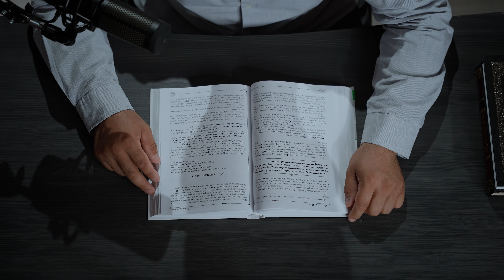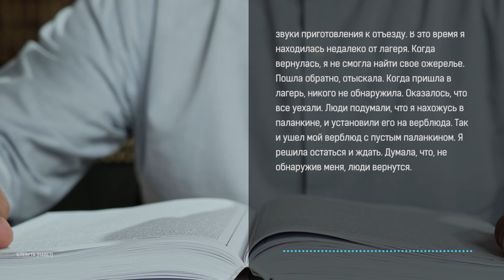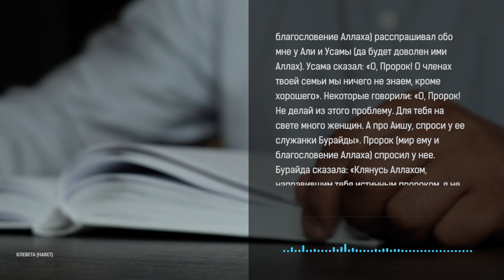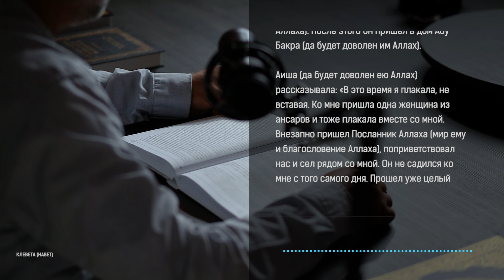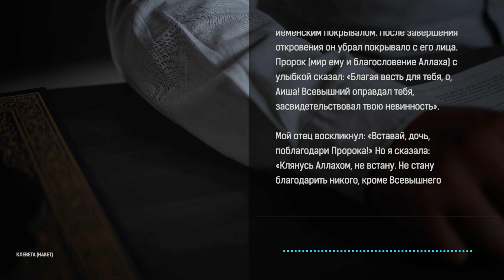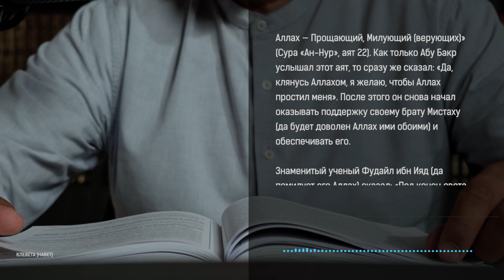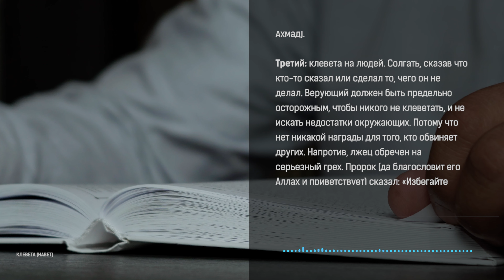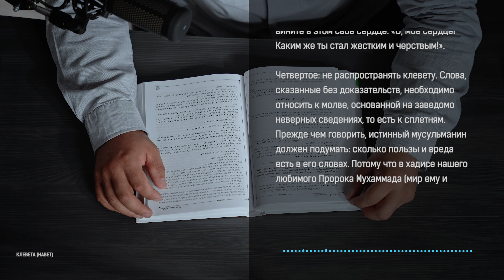Клевета (навет) | Ихсан основа духовного воспитания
Клевета — это оскорбление чести и достоинства человека. Это говорить, что он сделал то, чего он не делал, а также говорить, что он сказал то, чего он не говорил. По шариату является грехом распространять ложную информацию, позорящую человека, чьи дела и слова чисты. Исламские ученые считают, что клевета хуже сплетен. Потому что клевета сопровождается ложью. Из истории Ислама мы знаем, что Аишу, жену Пророка ﷺ, оклеветали лицемеры...